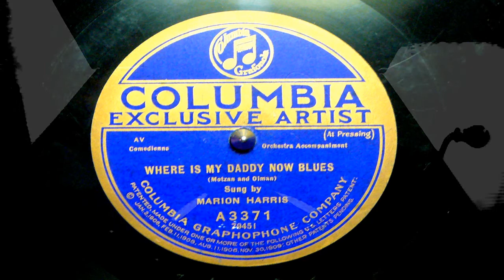Where Is My Daddy Now Blues - Marion Harris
Recorded on October 6, 1920. Throughout her recording career Harris tended to record Blues or Jazz flavored tunes and featured the songs of many African-American songwriters. By the mid-1920s Harris had become a star of vaudeville and regularly played the Palace Theatre, appeared in Zeigfeld's Midnight Frolic in New York and toured the country with vaudeville shows. She got married in 1924 and had two children but divorced in 1928. She briefly left show business during this period. Marion appeared in "Yours Truly" at the Shubert Theatre and starred in "A Night In Spain" at the 44th Street Theatre in New York in 1927 and "The Second Little Show" at the Royale Theatre in 1930. In 1928 Marion appeared in her first film entitled "Marion Harris, Songbird Of Jazz". It was an eight minute early sound film of her singing. In 1929 she made her feature-length motion picture debut in MGM's early all-talking picture "Devil-May-Care" with Ramon Novarro and Dorothy Jordan. The film was a musical romance set in Napoleonic France and Marion played the heartbroken girlfriend whom Ramon Novarro left for Dorothy Jordan's character. The film was one of the very first motion picture musicals and also featured a short color dance sequence. When Variety magazine reviewed the film on December 25th, 1929 and they had this to say about Marion's performance:

"Miss Harris may have been cast for this picture to help work out a contract. For she seemed in a strange role for this popular singer and had but one song which wasn't and won't be popular. Her make up looked odd, although perhaps that was in the Napoleonic period."

She appeared in a few other films including "Gems of M-G-M" in 1930 and "Trouble Ahead" in 1936, but her greatest success was as a vaudeville singer. In the early 1930s she was singing on the radio in New York and continued to do vaudeville and cabaret work. In 1931 she went to England and performed at London's Café de Paris (3 Coventry Street). She spent a lot of time in London during the 1930s and sometime in the mid-1930s she moved there, where she performed in cabarets and on BBC radio shows. Harris recorded ten songs between 1931 to 1934 on the Columbia and Decca labels. In the late 1930's she retired from show business and married English theatrical agent Leonard Urry. During World War II her house was destroyed in a German rocket attack during the Blitz. She returned to the United States in 1944 and tragically died from burns after falling asleep in bed with a lit cigarette at the Le Marquise Hotel in New York (12 East 31st Street) on April 23, 1944.